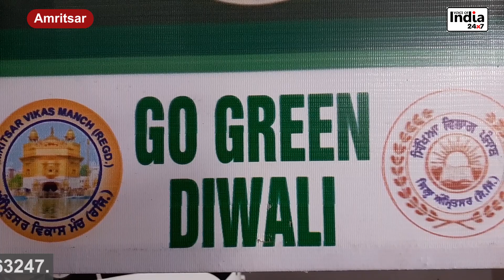Diwali Wishes, Manjit Singh Saini.RTD.SDO.Irrigation Dept.Punjab